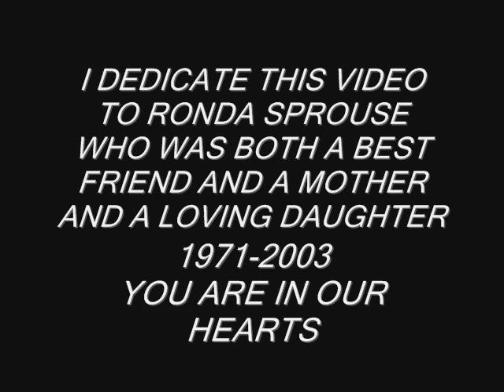Angels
yes another dedication video but this time its for someone close to me and my mother's heart may she rest in peace

SONG IS ROSE GARDEN